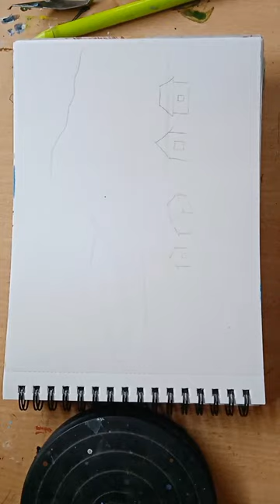Yousuf Art 786 is going live! How to make painting live tutorial by yousuf art 786#natural drawing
Yousuf Art 786 is going live! How to make painting live tutorial by yousuf art 786#natural drawing art sketch video